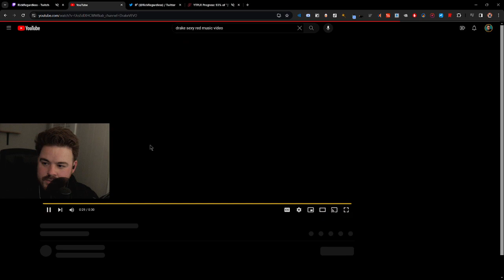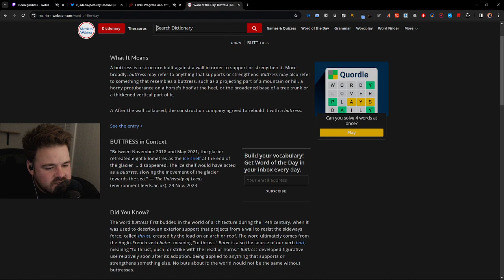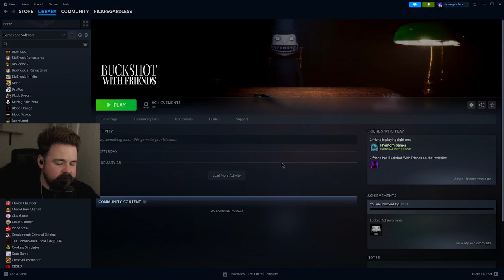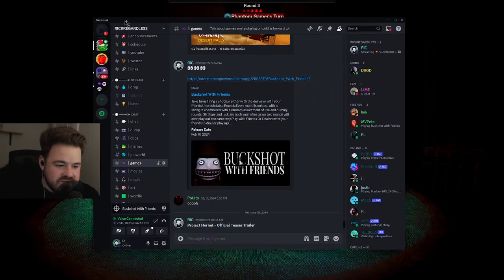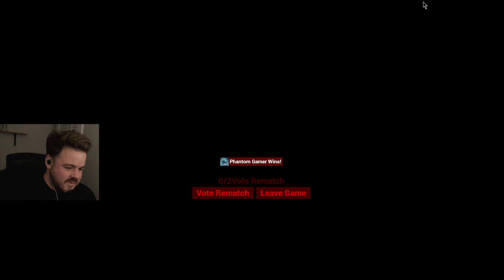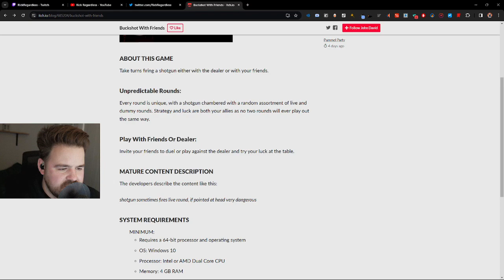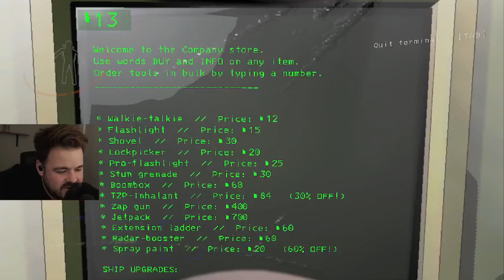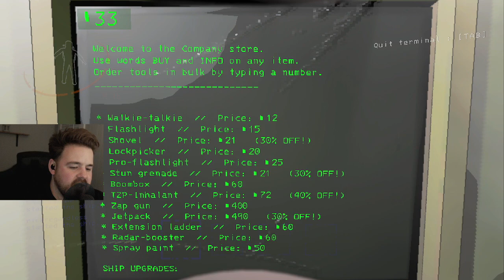BUCKSHOT WITH FRIEND + Lethal Company For The First Time